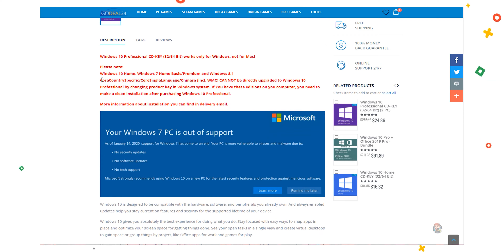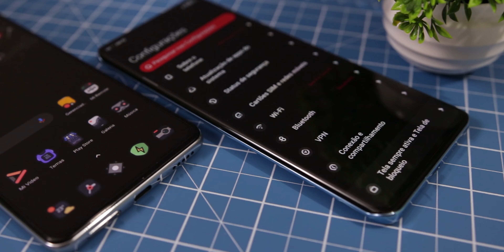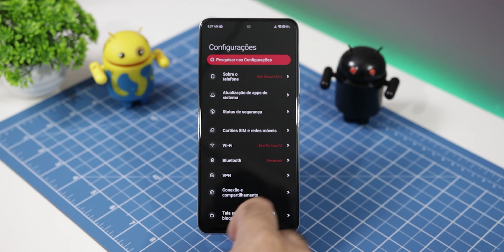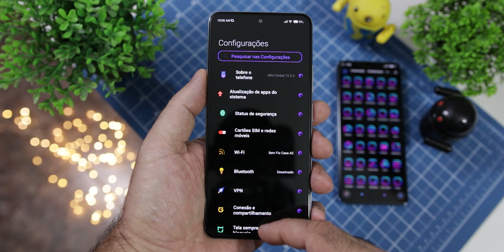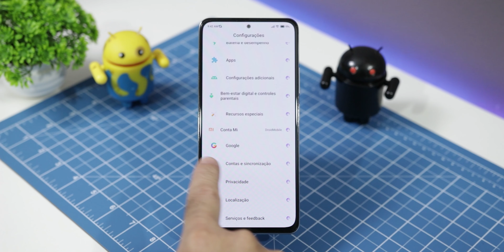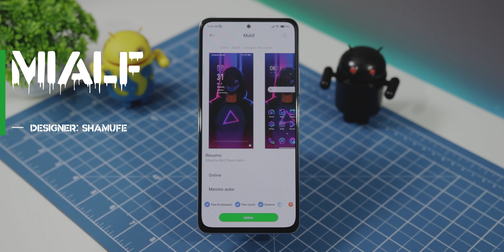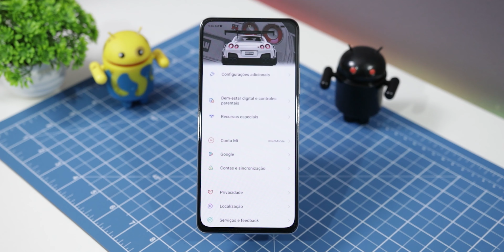TOP 3 TEMAS MIUI 12 e 12.5! 3 Temas INCRÍVEIS para deixar seu XIAOMI em outro nível #6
Os melhores temas da Xiaomi você encontra aqui, deixe seu Xiaomi em outro nível.

DEIXE SEU LIKE: 00:00
CHAMADA: 00:15
GODEAL24: 00:30
Simple Theme v12: 01:41
MiAlf: 03:29
NFS Line X: 05:19

Xiaomi
temas MIUI
Pocophone
miui12.5

⇊⇊⇊ REDES SOCIAS ⇊⇊⇊